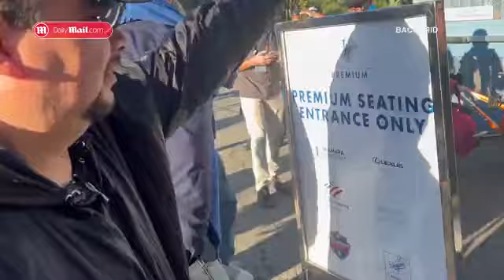Jennifer Lawrence brings her baby bump to World Series game one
-Pregnant Jennifer Lawrence hides bump in oversized blouse at World Series game one after baby news
Newly pregnant Jennifer Lawrence sweetly steps out alongside her husband sporting her darling baby bump as the two arrive at the Dodgers vs. Yankees World Series game one in Los Angeles, CA.